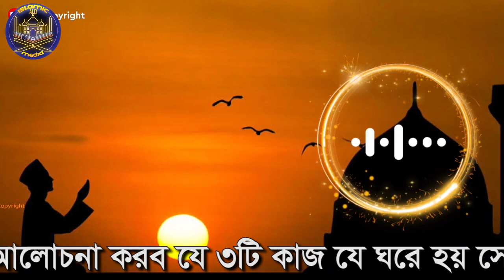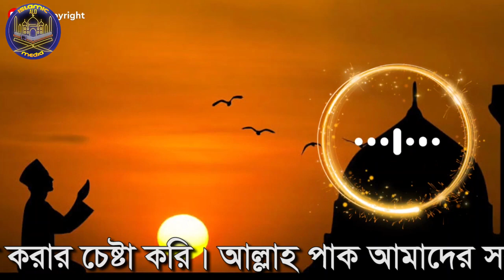যে ৩ টি কাজের জন্য, ঘর থেকে বরকত উঠে যায়! অথচ আপনি টেরও পান না!